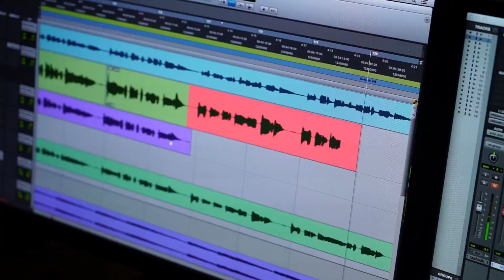അവറാൻറെ കള്ളച്ചിരി Avarante Kallachiri | Malayalam Music Short Film Promo Video | Ealure Media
അവറാൻറെ കള്ളച്ചിരി (Malayalam Music Short Film)
Coming Soon.